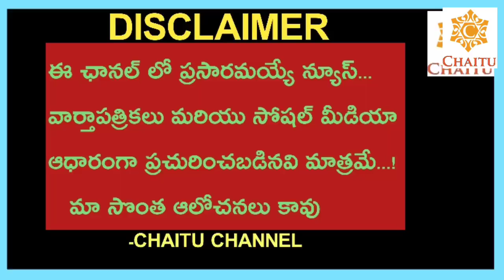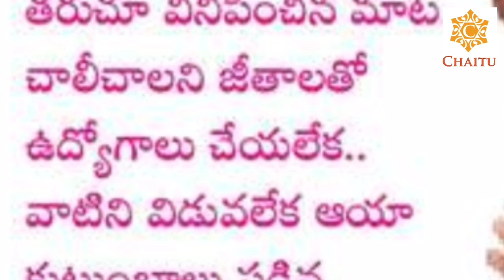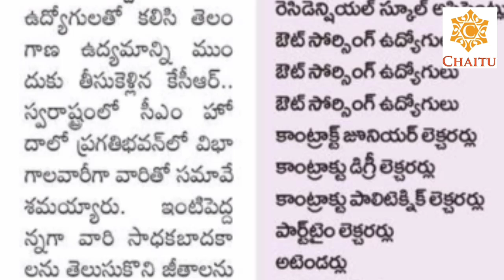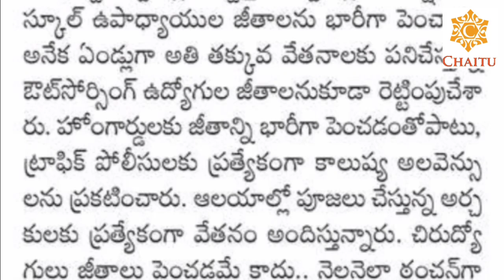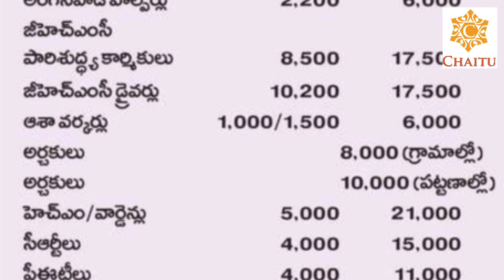Telangana Government CM KCR Good News To Employees|Salaries Grouth 4times In 6 Years|Employees Happy